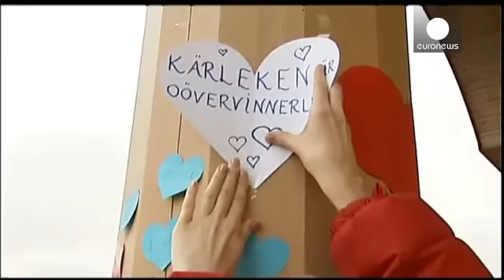Les Suédois condamnent les attaques contre les mosquées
Combattre l'islamophobie. C'est le but de ces  manifestations qui ont rassemblé ce vendredi plus de 1000 personnes dans plusieurs villes de Suède. Le pays est confronté à une série d'attaques contre ses mosquées, qui coïncide avec une montée de l'extrême-droite, devenu troisième force politique le mois dernier.

 A la tribune, il y a la ministre de la Culture et de la Démocratie, Alice Bah Kuhnke :
"Nous avons invité les représentants de la société musulmane. Ensemble nous allons définir une s…